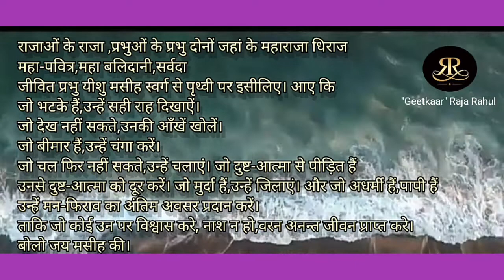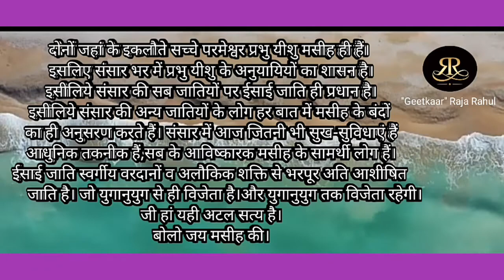मसीह-वन्दना "यीशु है प्यार का सागर" || Most Popular Hindi Jesus Song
प्रभु यीशु का प्यार दुनिया के हर प्यार से बढ़कर महान है।

My dream is to build 'Masih Vandana-Bhawan'.Where I decorate the gathering of Lord Jesus Christ's hymns every day! Let's sing songs to the heart's heart in the love of the dear Lord. And let the fire of Christ kindle in every heart.

I am a servant of the Lord, may I continue to serve the Lord! For this, if you wish, you can help me financially by donating voluntarily, may the Lord Jesus Christ guide you and enable you to help! Amen
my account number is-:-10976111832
Account  Holder-:-Raja Rahul
Bank-:-State Bank of India
Main Branch Aligarh!With Blessings,Thanks.